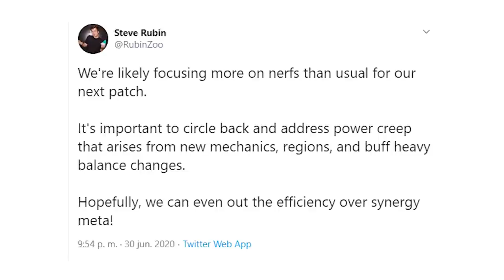For a Week, I Lived in Fear | Legends of Runeterra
Deck: CEBQMAIDAIEA6HRFFABQCBA7GQ3AGAQDAMCAKAIBAECCOAQBAEBS6AIBAQIQ